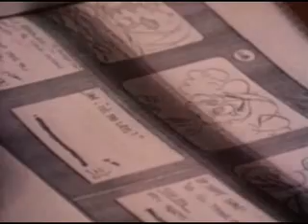How We Made "The Devil and Daniel Mouse" (1/2)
Remember when Nelvana was cool?